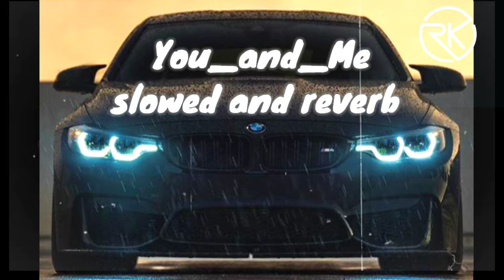You And Me Slowed + Reverb ) - Shubh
20K

Likes

1,137,722

Song - You And MeSinger - ShubhArtwork - Wizardo Xtz

Views

you and me slowed,leo album shubh slowed,

you and me slowed reverb,you and me shubh slowed

you and me shubh slowed reverb,

you and me shubh slowed and reverb,

shubh you and me slowed reverb,

you and me shubh remix,you and me lofi,

Jan 5

related search

you and me shubh

youtube se video download kaisekare gallery me

you and me jennie

you andi

youtube video

The original Copyright(s) is (are) Solely owned by theCompanies/Original-Artist(s) /Record-label (s). All theContents are intended to Showcase the creativity ofthe artist involved and are strictly done forpromotional purposes.